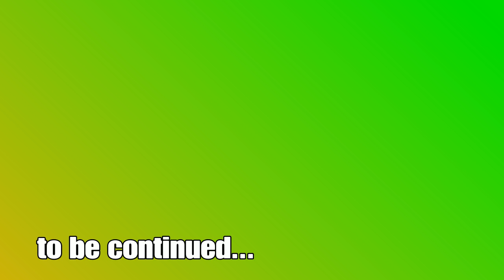3 v 12 CLUTCH BOW BROS!!! (ft. Yoshey & Michael)